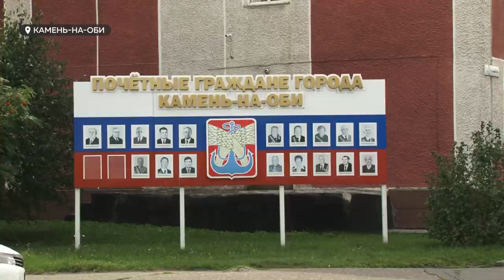Политический кризис: в Каменском районе до сих пор нет кандидатов на должность главы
Исполняющая обязанности главы Каменского района, Евгения Гордиенко, не будет заявляться на новый срок работы в должности руководителя муниципального образования. Об этом нашему телеканалу сообщил источник, знакомый с ситуацией. Сама же глава муниципалитета от каких-либо комментариев воздерживается. Между тем, 20 сентября - крайний срок подачи документов на пост главы района. Пока желающих взять на себя ответственность за скандальный район - нет.